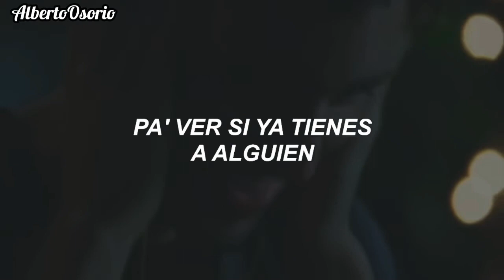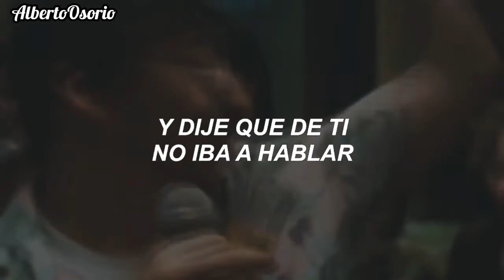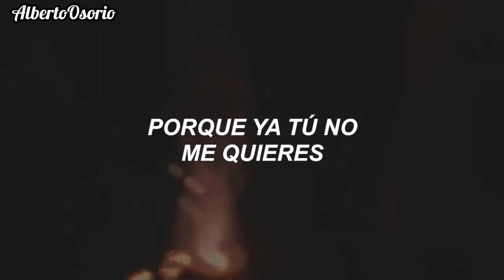Si veo a tu mama karaoke Bad Bunny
Instrumental con voz de apoyo